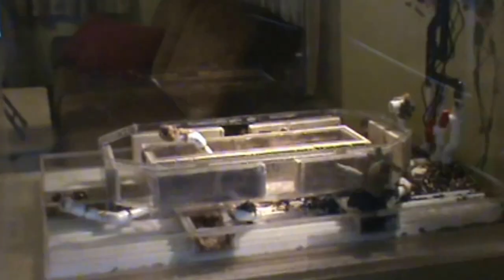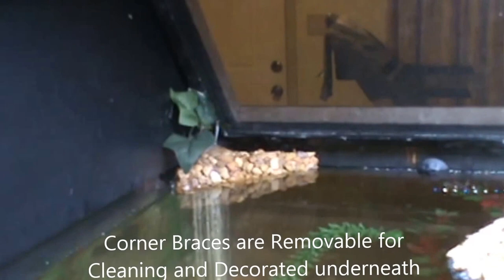The WOW Tank